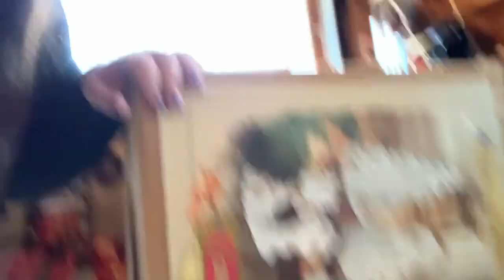Garage Organization Kinda And Walking My Doxie.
Hello, this is my first video and honestly probably not the best, with that being said I hope you enjoy it.

Tumblr. I’mnotbilingual